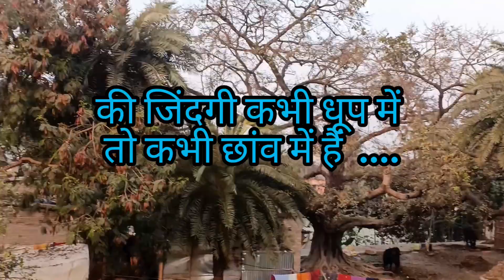😍 गांव का सुकुन चाहता हूं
villege shayari
villege life real life
villege boy
best village life
♥️जिंदगी का असली मजा अपने गांव में है..♥️ villege Life||
best village life style 700
gawn ki jindge

Your quaris -

Thinks for watching video